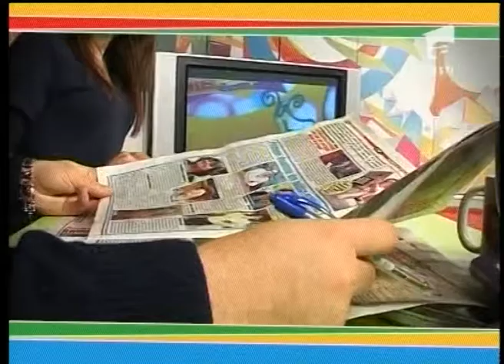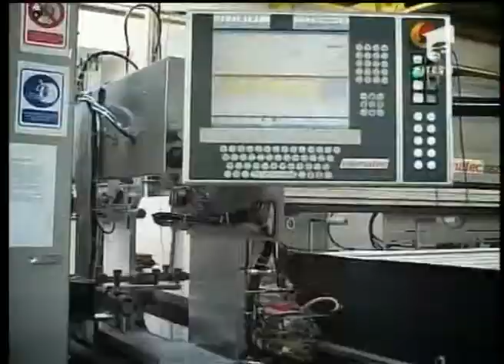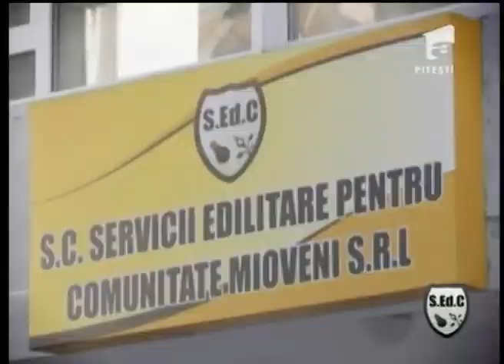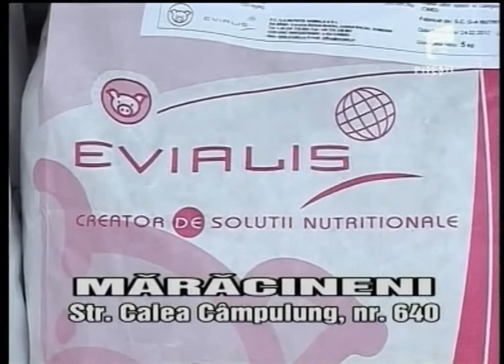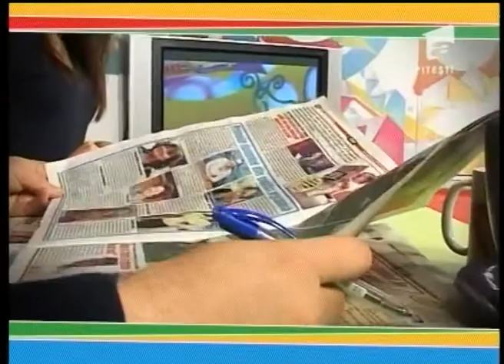ANTENEATA 5 IUNIE